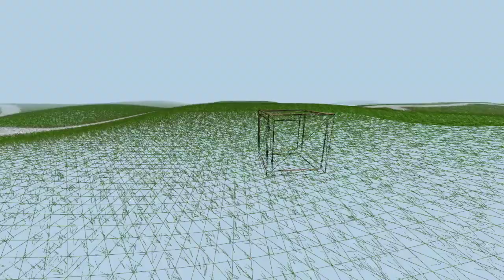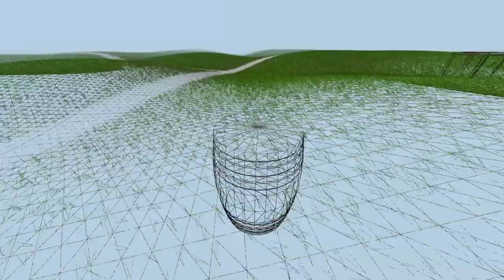[OpenGL 3D Reupload] Normal Maps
Added normalmaps.
I adjusted the batching for foliage.
Inputs are now treated as axes.
Many BTS changes.